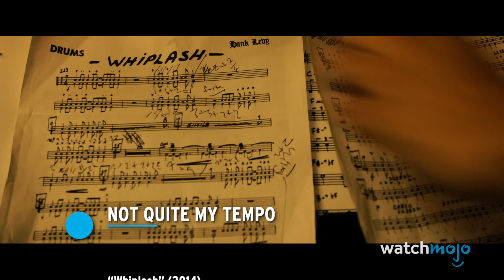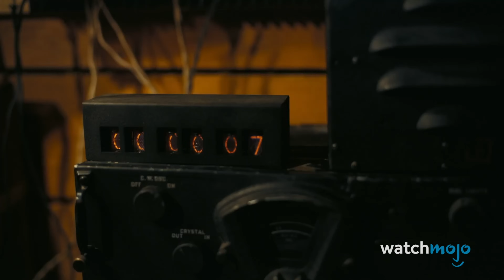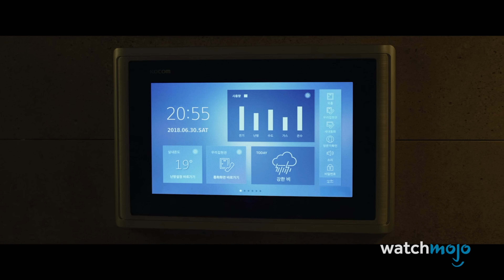Top 30 Defining Movie Moments of the Century (So Far)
Great movies make for great memories! Welcome to WatchMojo, and today we’re counting down our picks for the most iconic, memorable, and/or important moments in live-action films since the year 2000. Our countdown includes moments from movies "Inglourious Basterds", "Avengers: Endgame", "Mad Max: Fury Road" and more! Did we forget another defining cinematic moment from this century?